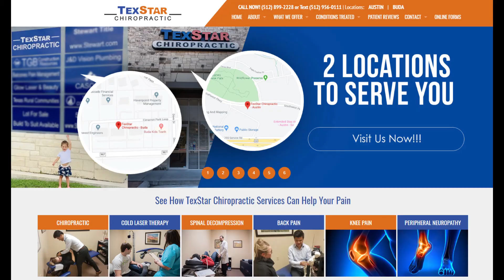How TexStar got Kristy back to doing what she loves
TexStar Chiropractic has 4 locations: Southwest Austin, Bee Cave, Belterra (Dripping Springs) and Buda. We serve the Austin, Buda, Kyle, Barton Creek, Oak Hill, Bee Cave, Dripping Springs, Belterra and surrounding areas with cutting edge technology and a non-invasive, conservative approach to healthcare. That means we can help the vast majority of people who walk through our doors without resorting to drugs or surgery. For the few who need more invasive treatment options, we have close relationships with other specialists who we can include on your care team.

The Doctors and staff at TexStar Chiropractic have years of experience in treating patients with painful conditions and helping them get back to doing what they enjoy. We have advanced training in the treatment of knee conditions, disc herniations, and other neuro-musculo-skeletal issues.

TexStar Chiropractic - Austin
4601 Southwest Pkwy #101, Austin, TX 78735, United States

TexStar Chiropractic - Buda
181 Cimarron Park Loop ste d, Buda, TX 78610, United States

TexStar Chiropractic - Belterra
13341 US 290 West, Unit 102
Dripping Springs, TX 78620, United States

TexStar Chiropractic - Bee Cave
11614 Bee Caves Rd., Suite 110,